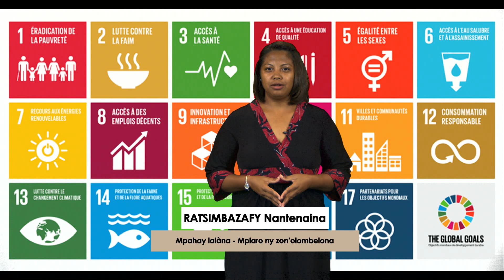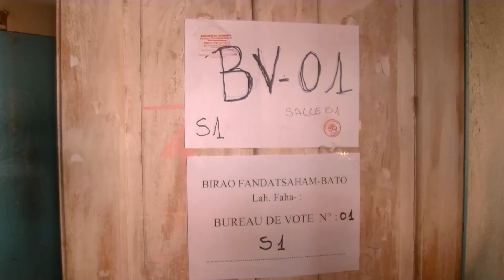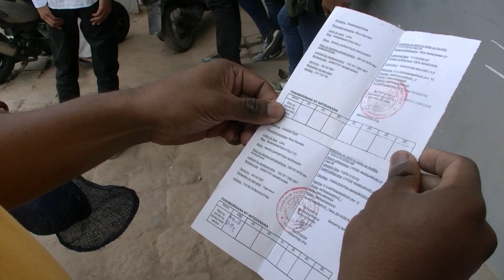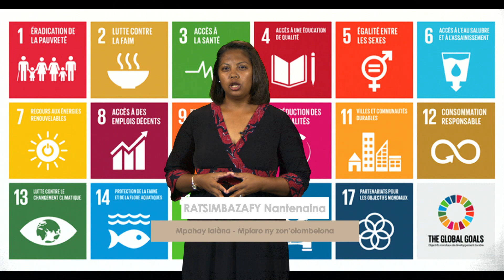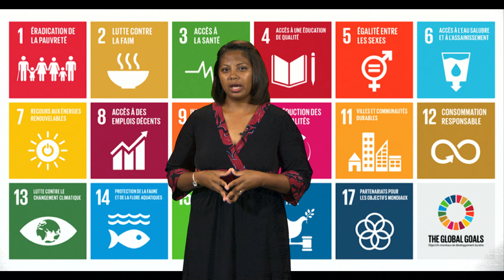ZO SY ANDRAIKITRA ALAHADY 18 NOVAMBRA 2018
Fomban'ny tany demokratika ny fifidianana,fanehon-kevitra am-pilaminana manoloana ny safidy samy manana ny azy.Fa ihany koa fotoana fanararaotan'ireo ratsy sitrapo mba hanakorotanana firenena mba ho an'ny tombotsoa manokana na hoan'ny tombotsoan'ny vondron'olona.
Mandrakariva anefa dia ny vahoaka no tompon'ny teny farany noho izy maro an'isa sy masi-mandidy.
Manana andraikitra  mavesatra ny vahoaka manoloana ny ampitson'ny fireneny